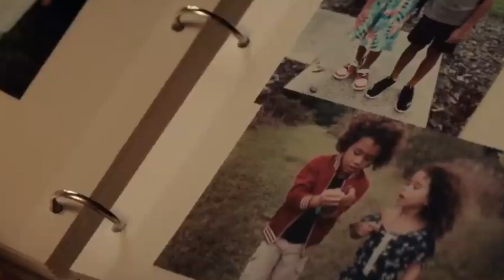مراجعة فيلم Suncoast: تقييم عميق للعلاقات الإنسانية والنضال من خلال قصة مؤثرة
في هذا الفيديو، سأقدم لك مراجعة شاملة لفيلم "Suncoast"، وهو فيلم يروي قصة مؤثرة عن مراهقة تقيم صداقة غير متوقعة مع ناشط غريب الأطوار، وتواجهان سويًا تحديات طبية هائلة. سنستعرض في هذا الفيديو جوانب مختلفة من الفيلم بدءًا من القصة وصولاً إلى الأداء التمثيلي والموسيقى والتصوير وغيرها من العناصر السينمائية. كما سنناقش تأثير هذه القصة العميقة على المشاهدين وقدرتها على نقل رسالة قوية عن الصداقة والتضحية في مواجهة الصعاب. تعالوا معنا في هذه الرحلة السينمائية واكتشفوا معنا إلى أي مدى يمكن أن يلامس هذا الفيلم قلوبكم ويثير تفكيركم.

آخر مراجعة :
مراجعة Lisa Frankenstein: استكشاف عالم الرعب الكوميدي بطريقة فريدة

لاتنسى الاشتراك وتفعيل جرس التنبيهات
وأخبرنا بالأفلام التي تود مني مراجعتها